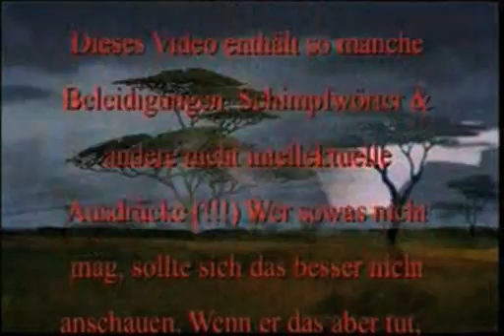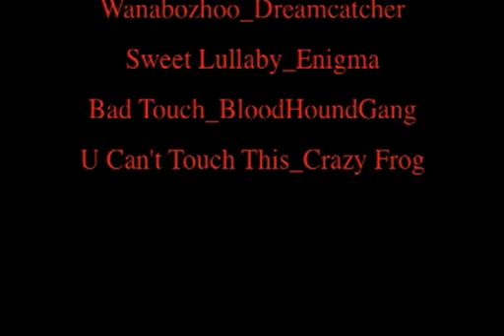King of Rap (part2 1/2) Lion King parody - German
! I do not own the movie and also the music!

Reupload, weil mein alter Account gelöscht wurde

Leute, wer keinen Spaß versteht oder dieser Humor unter dessen Neveau ist, dann klickt doch weg! Es zwingt keiner euch dazu das Video hier anzusehen.
Wer trotz der Warnung das Video anschaut, der möge bitte einen kritikvollen und seinen Alter entsprechenden Kommentar schreiben! (also bitte nicht: Scheiße! Das war blöd öööööööhhhh)